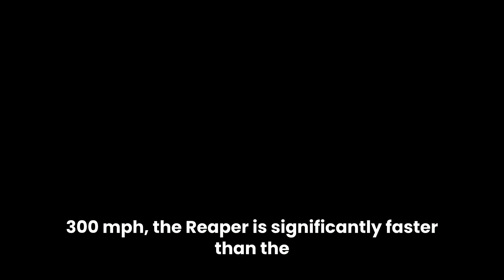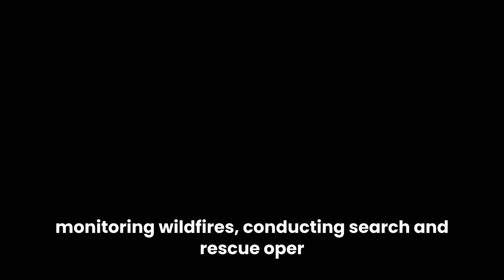12 Insane Fact about the US MQ-9 Reaper!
The MQ-9 Reaper is one of the most advanced and capable drones in the world, often used for high-stakes military operations. Here are 12 incredible facts about the MQ-9 Reaper:

Extended Endurance
The MQ-9 Reaper can fly for up to 27 hours without refueling, allowing it to conduct long-duration missions and provide persistent surveillance or strike capabilities over extended periods.

Massive Payload Capacity
It has a payload capacity of 3,850 pounds, which is substantially more than its predecessor, the MQ-1 Predator. This allows it to carry a variety of weapons, including up to four Hellfire missiles and 500-pound laser-guided bombs.

High Altitude Operations
The Reaper can operate at altitudes up to 50,000 feet, making it difficult for enemy forces to detect or target, while still providing excellent visibility over large areas.

Modular Design for Versatility
The MQ-9 Reaper’s design allows for modular payloads, enabling it to carry various sensors, such as high-resolution cameras, radar, and even electronic warfare equipment, depending on mission needs.

Speed and Agility
With a top speed of around 300 mph, the Reaper is significantly faster than the MQ-1 Predator, allowing it to cover vast distances quickly and respond to evolving battlefield conditions.

Dual-Use Surveillance and Attack Capability
Unlike traditional drones, which focused solely on surveillance, the MQ-9 is a true multi-role aircraft, excelling in both ISR (intelligence, surveillance, and reconnaissance) and combat missions.

Real-Time Targeting
The Reaper’s advanced sensors allow it to provide real-time video and data back to operators on the ground, enabling quick identification and engagement of targets with high precision.

Remote Piloting from Afar
The MQ-9 can be controlled from thousands of miles away, typically by operators at Creech Air Force Base in Nevada, who use satellite links to remotely pilot the drone and manage its mission.

Military and Civilian Applications
Although primarily used by the military, the MQ-9 has also been employed for civilian missions, such as monitoring wildfires, conducting search and rescue operations, and assessing damage after natural disasters.

Flight Autonomy
While piloted remotely, the Reaper has semi-autonomous capabilities, meaning it can be programmed to fly along pre-set paths and conduct surveillance without direct input, freeing operators to focus on mission-critical decisions.

Global Presence
The MQ-9 has been deployed worldwide, with operations spanning from the Middle East to Africa and even into the Asia-Pacific region, making it one of the most widely used UAVs for U.S. global operations.

Higher Cost and Investment
Each MQ-9 Reaper unit costs around $16 million when factoring in the entire system (drone, ground control station, sensors, etc.), reflecting the heavy investment in technology and the advanced capabilities of the platform.

These features make the MQ-9 Reaper an indispensable tool for modern warfare, offering both strategic flexibility and tactical firepower.